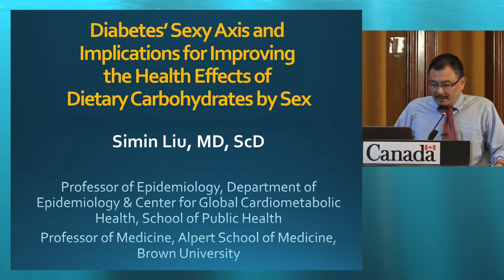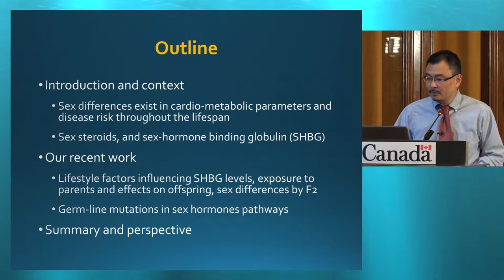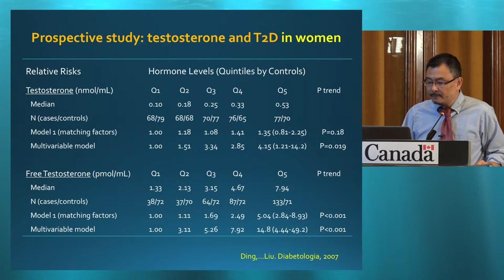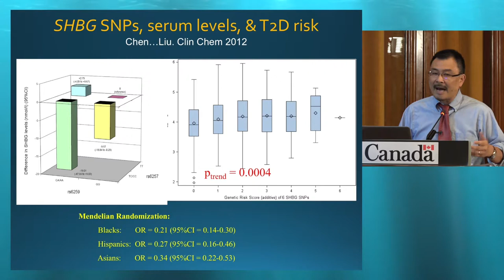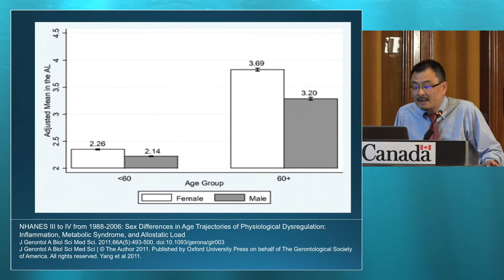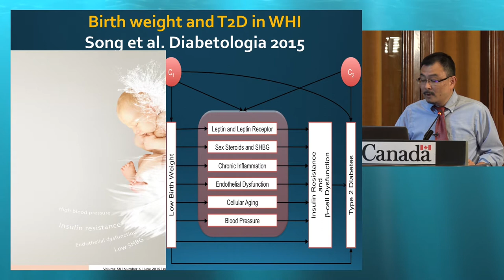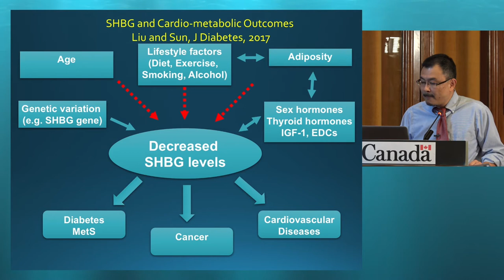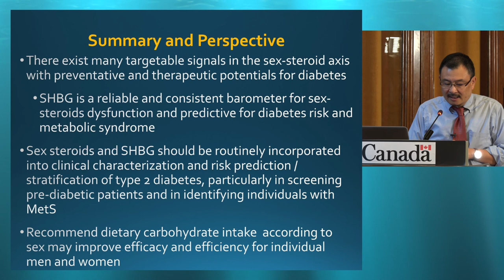Session 1-4: Diabetes and carbohydrates - Simin Liu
Session 1: Healthy Carbohydrate Foods
Topic: Diabetes sexy axis and implications for improving the health effects of dietary carbohydrate by sex
ICQC Rome 2017